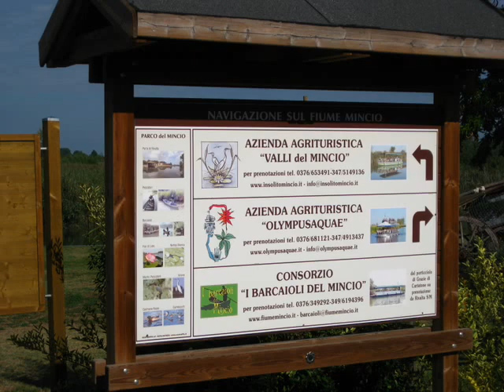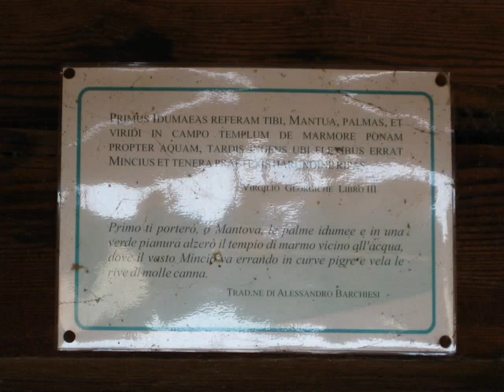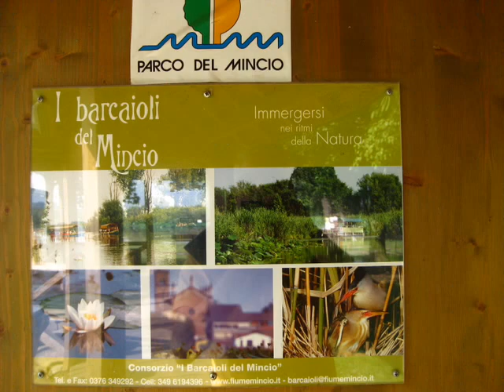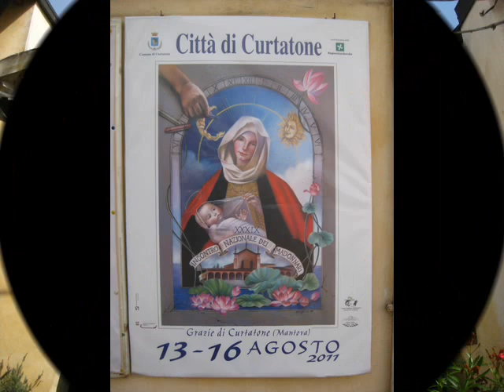Mantova Il Parco del Mincio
Mantova, da Cittadella a Goito e il borgo dei pescatori di Rivalta sul Mincio, infine Grazie il santuario della Madonna, (MN).